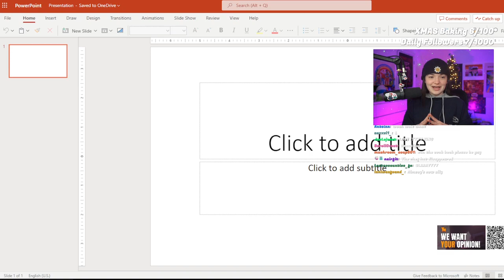*aimsey: CREATING THE AIMSEY COOK BOOK...